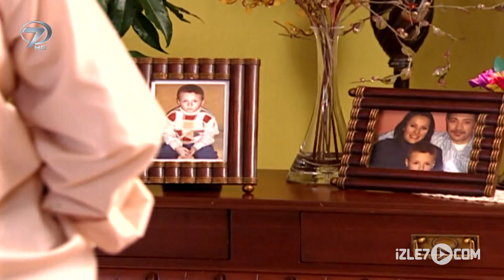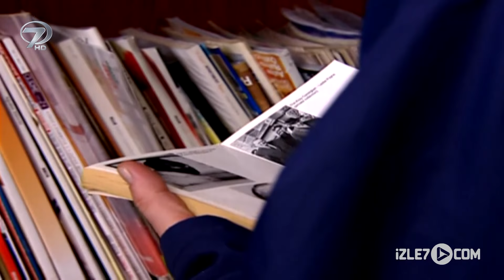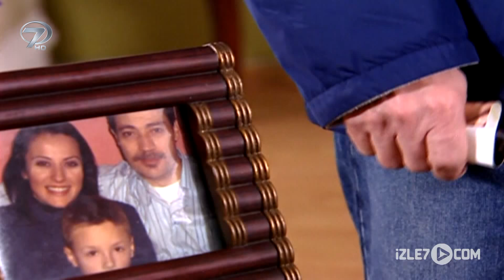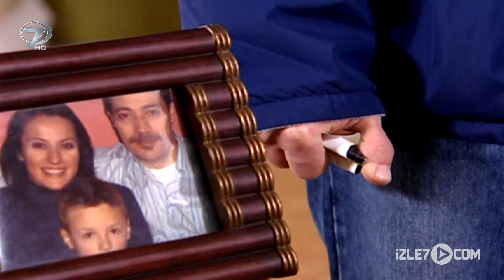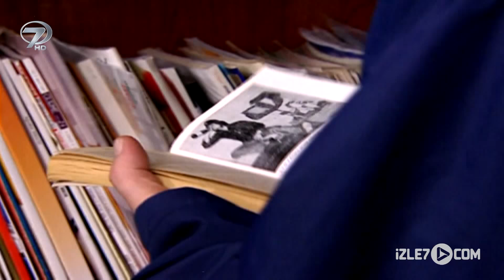Tuzak 8. Bölüm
Şeytanla insanın ezeli mücadelesinin anlatıldığı Tuzak, her bölümde insanın şeytanın tuzakları karşısında düştüğü durumu ve kurtulmak için verdiği mücadeleyi anlatıyor. Şeytan tuzaklarını kimi zaman hiç görünmeden, kimi zamanda sadece olayın kahramanı tarafından görülerek kuruyor. Kurnaz ve hileci tarafıyla olaylara dahil oluyor. Tuzak İnsanoğlunun şeytanla yaptığı mücadelede var olma ve insan olma hikayesi.